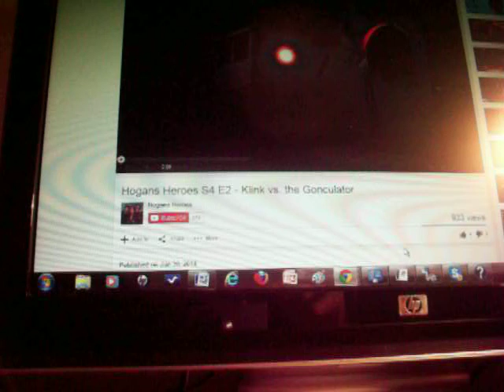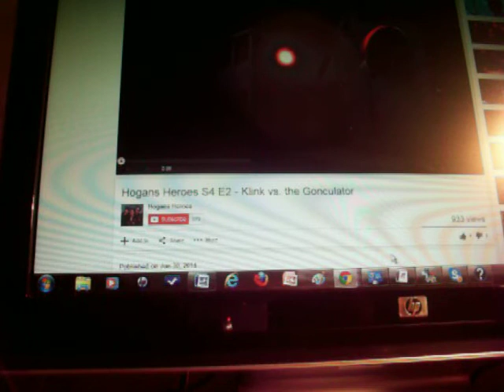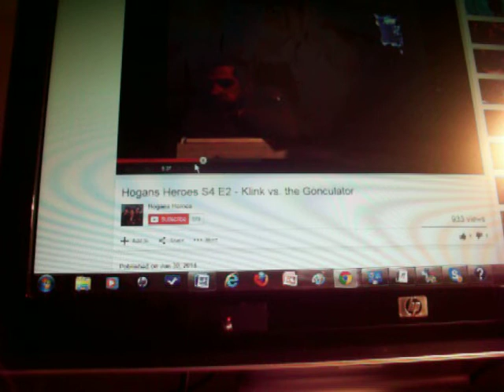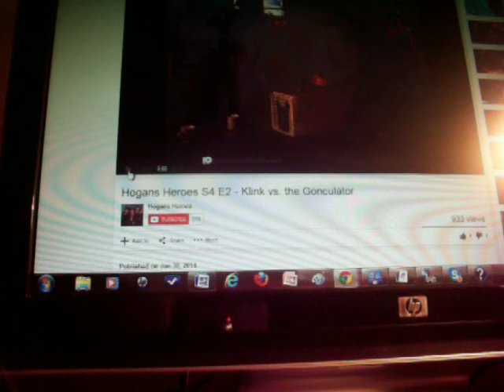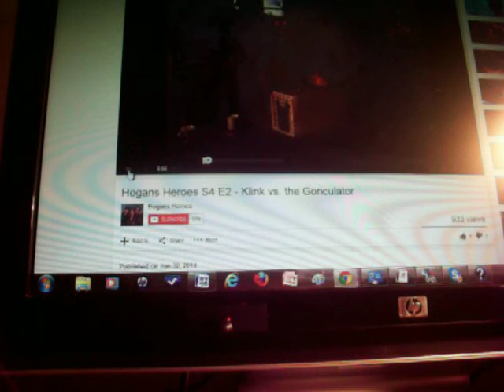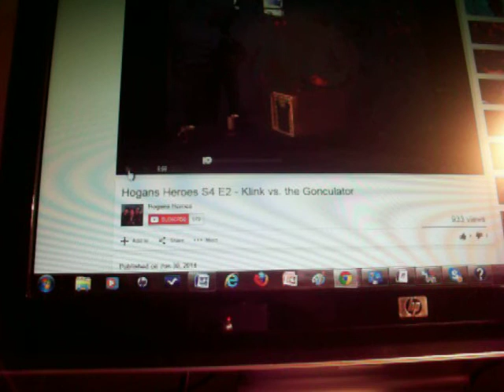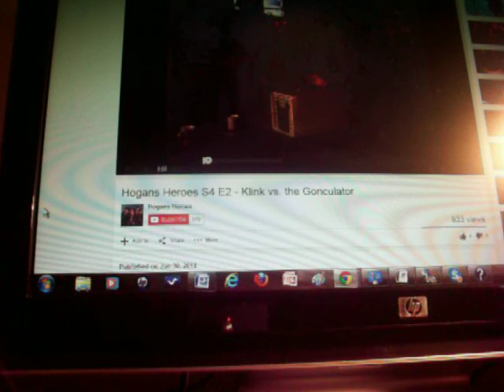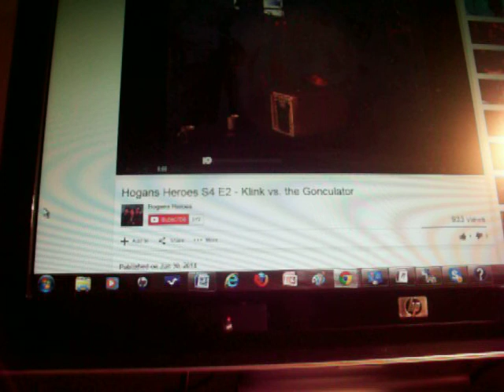The Gonkulator and Merchandising how to dismember the world by deceit, beaurocracy, bumbling politic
Have you wondered why everything is rated, graded or certified (to British Standards) and how all the politicians are bumbling buffoons. It is a really clever plan to dismember society and it is working like a dream. Universities, schools, hospital waiting times, CPD, Health and Safety, exam scandals, gear and merchandising launched for everthying that appears on the mindless TV. This UNDERRPINS the loss of national sovereignty and capability. It renders individuals powerless to impact (UKIP being a sponge for indenpendent thinking politicians is a perfect example). All the professions except law are now subjected to CPD campaigns and the hacking scandals, INTEL roles in laundering surveillance against the people is everywhere as the elites, corporate and civic leaders party around the world which they perpetually brutalise in pin strip suits, ball gowns or NATO uniforms. IT IS NOT FUNNY but it is very clever. This episode was made in the 1960s just fifteen years after the deaths of 80million global innocents. this statistic is disputed by the man with clipboard, Lord Claus Moser, the VC, the Head Teacher and the Queens of the quangos. The NHS is almost gone but you prefer to watch the telly and the use of the new TEE at the football world cup. We have long had friendly chats about these issues in my circle of friends but the video explains the concept of having a monkey on your shoulder or a barby doll in your silk stockings as we plan the impending wars in Syria and Ukraine. and watch the JAMES BOND film at the Olympics with Mr Bean or on the telly with 750 other channels.